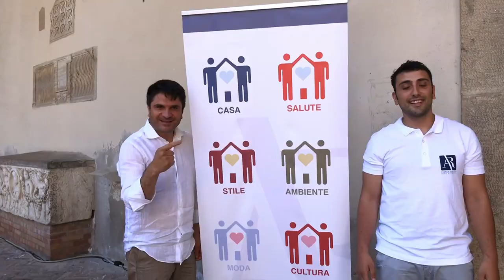2° evento primo soccorso pediatrico a Salerno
Da giugno 2019 sono partiti i primi eventi divulgativi di primo soccorso pediatrico sponsorizzati ed organizzati da ” Andrea Ruocco Immobiliare ”.

Grazie alla PREZIOSA collaborazione della Croce Rossa Italiana di Salerno!

🙋🏻‍♂️ Ciao!